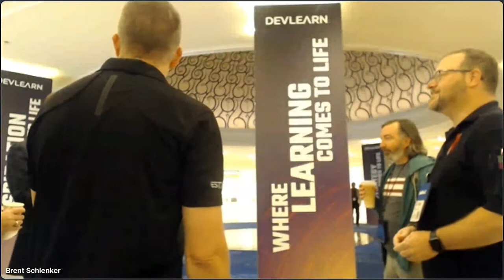Top Trends in eLearning - LIVE IDIODC from DevLearn 2022- IDIODC Ep #207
DevLearn is always filled with new solutions, forward thinking conversations, and great people. This episode of IDIODC will be a special DevLearn episode to discuss the most exciting new trends in eLearning. Most of these trends will be on display during the event, so it's a great opportunity to discuss and experience the future of eLearning.

You may be wondering why we don't have a guest listed. Well, we expect several guests to be joining Brent in the foyer outside the expo, as well as special guests invited to join us online to engage in the conversation.

What's different this year is Chris will not be at the event. He will be hosting the event from dominKnow HQ in Canada. However, Brent will be there hosting the IDIODC booth and managing co-hosting duties for the Wednesday morning episode.

You may also have heard that we have our own booth and lots of topics to discuss throughout the expo. So, if you're going to be at DevLearn22 we hope you'll stop by, say hi, and take a selfie pic with Brent at the booth #227.